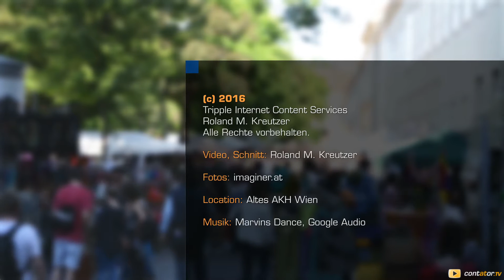Südwind Straßenfest Altes AKH Wien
Das dritte Straßenfest mit nachhaltigem Mehrwert fand heute in Wien statt.  Mehr dazu: